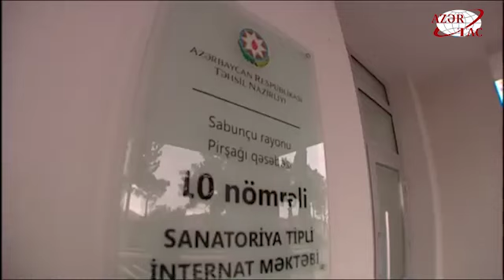Birinci vitse prezident Mehriban Əliyeva Pirşağıdakı 10 saylı internat məktəbində olub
Birinci vitse-prezident Mehriban Əliyeva Pirşağıdakı 10 saylı internat məktəbində əsaslı təmirdən sonra yaradılan şəraitlə tanış olub